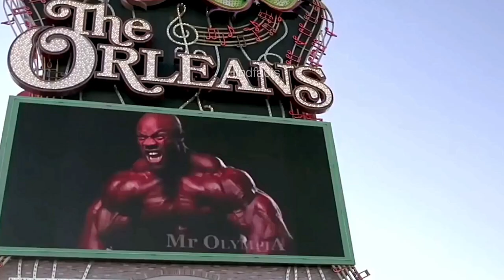ऐसे बॉडीबिल्डर की संगर्ष भरी कहानियां सुनकर आपको गर्व होगा | UNBELIEVABLE PEOPLE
Phillip Jerrod Heath was born in Seattle, Washington, on December 18, 1979. He attended Rainier Beach High School in Seattle, where he was team captain and shooting guard on the varsity basketball team.

Arnold Schwarzenegger, in full Arnold Alois Schwarzenegger, (born July 30, 1947, Thal, near Graz, Austria), Austrian-born American bodybuilder, film actor, and politician who rose to fame through roles in blockbuster action movies and later served as governor of California (2003–11)

TOP 3 BODYBUILDERS LIFE STORIES .